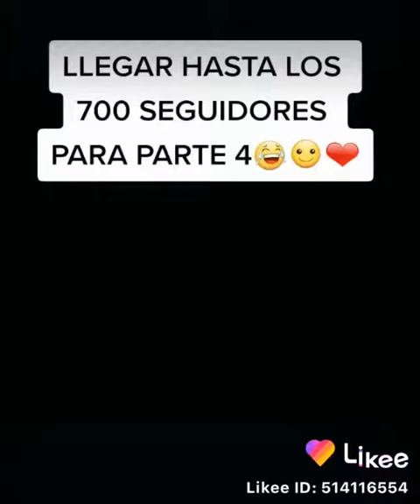Likee ( video oficial )